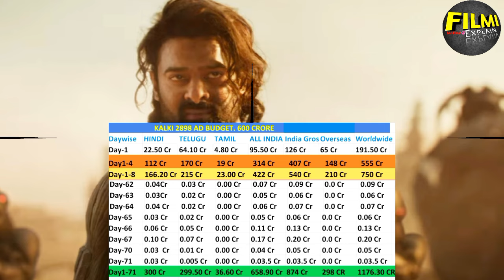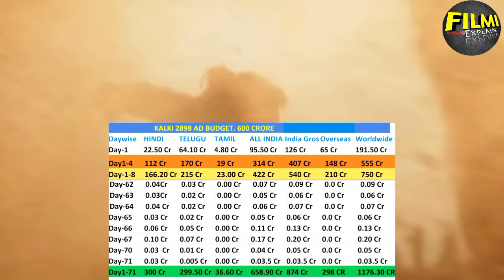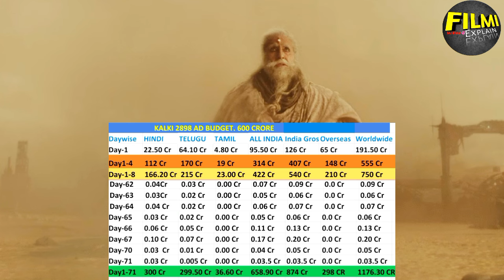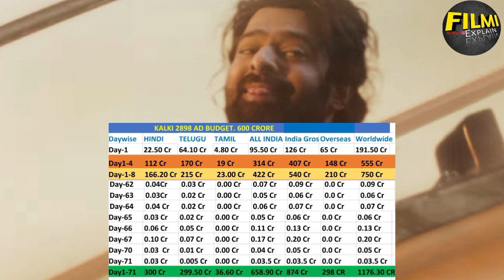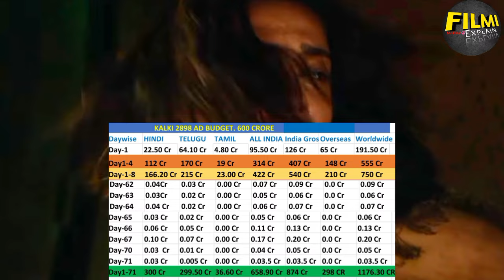Kalki2898 Ad (Day-72) Unstoppable 🤯 R.i.P All Record History Create 😱|Kalki Box Office Collection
Kalki2898 Ad Prabhas
Kalki2898 Ad First Day Box Office Collection
Kalki2898 Ad Box Office Collection
Kalki2898 Ad Box Office Collection prediction
Kalki2898 Ad collection
Kalki2898 Ad movie
Kalki2898 Ad advance booking
Kalki2898 Ad promotion
Kalki movie
Kalki movie budget
Kalki box office collection
Kalki movie teaser
Kalki movie trailer
Kalki Prabhas
Kalki2898 Ad Lastes Update
Kalki2898 Ad movie
Kalki2898 Ad pre release business
Kalki2898 Ad full movie
Kalki2898 public reviews
Kalki2898 Ad movie review
Kalki2898 Ad movie reaction
Kalki2898 Ad Release Date